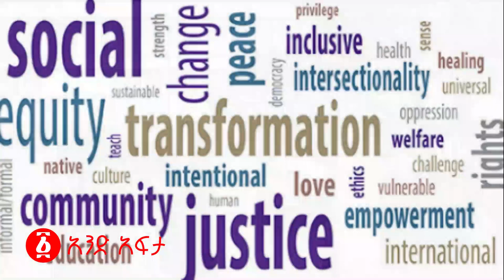የእስክንደር ያልተጠበቀ የችሎት ንግግር | Eskinder Nega | እስክንደር ነጋ | Takele Uma | Ethiopia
የእስክንደር  ያልተጠበቀ የችሎት ንግግር
እስክንደር ነጋ ታከለ ኡማን ለመግደል በማሴር ወንጀል ተከሰሰ